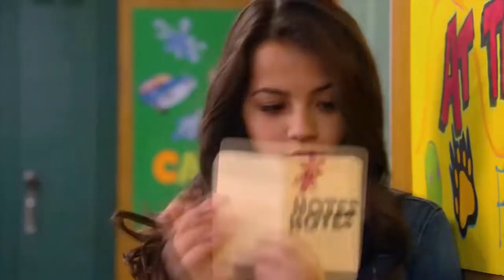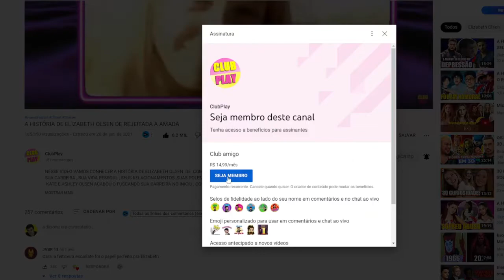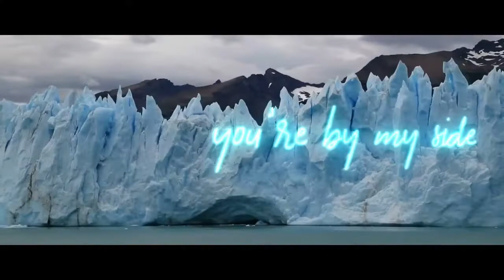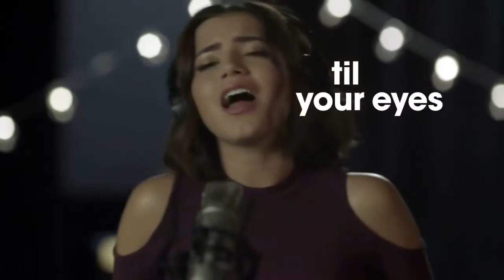The History of Isabela Moner en Espanol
The History of Isabela Moner/Merced en Espanol